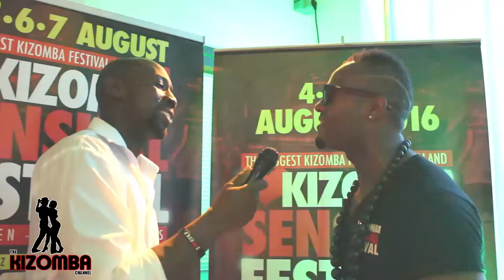What to expect at I love Kizomba Sensual Festial 2016 - Jadilson Santarosa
What is different this year at the I love Kizomba Sensual Festival 2016? Jadilson Santarosa Explains.

The Kizomba Channel
The Kizomba Channel
The Kizomba Channel